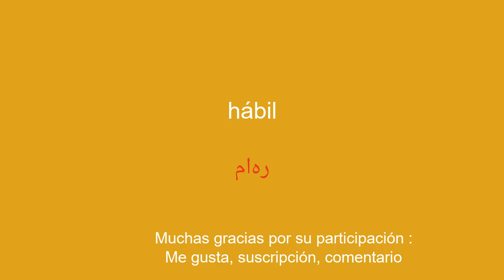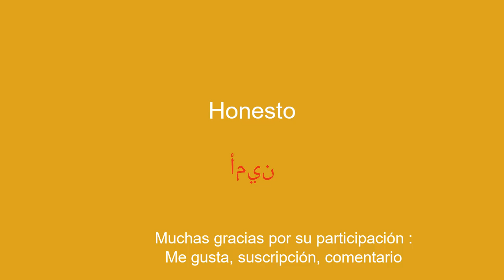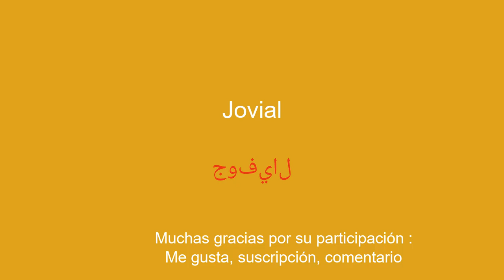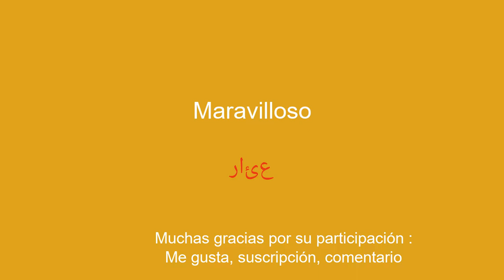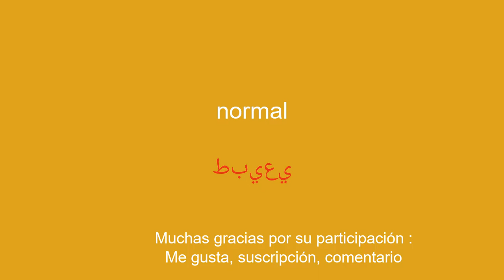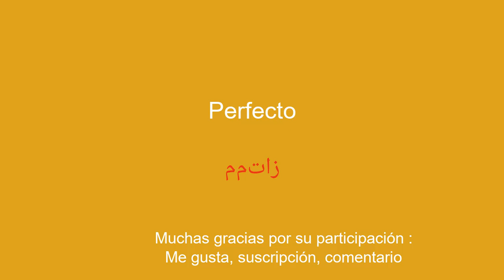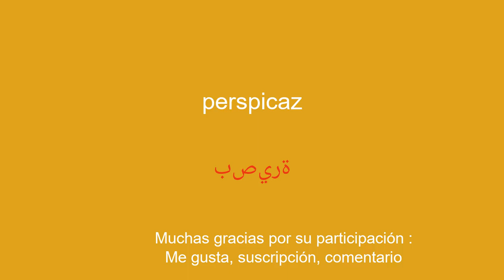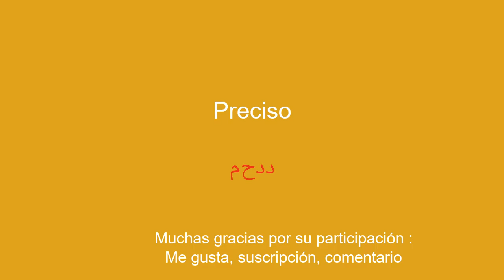50 palabras para aprender vocabulario árabe para principiantes